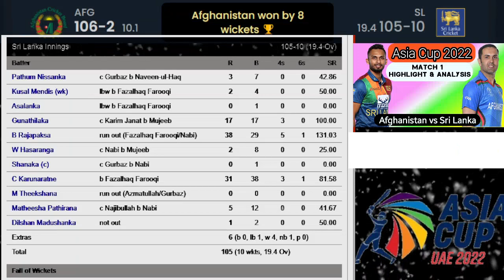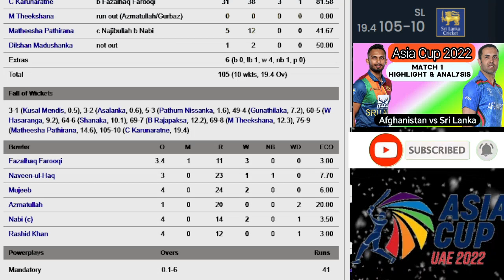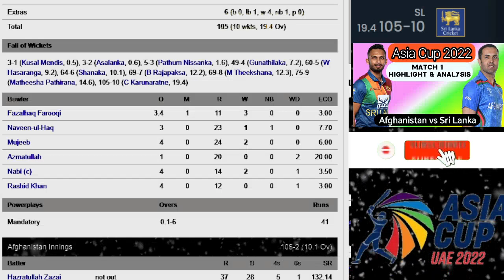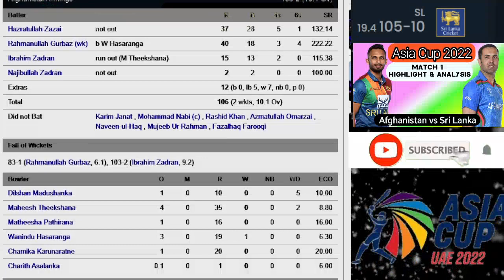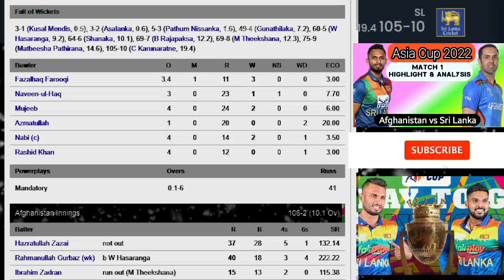Sri Lanka vs Afghanistan I Match 1 highlight and analysis I Asia cup 2022 I Cricket Lovers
Cricket Lovers
Babar Azam Paksitan cricket
cricket updates
new cricket vedio